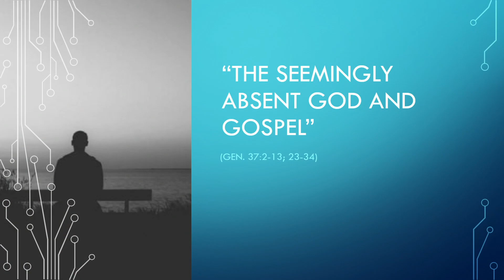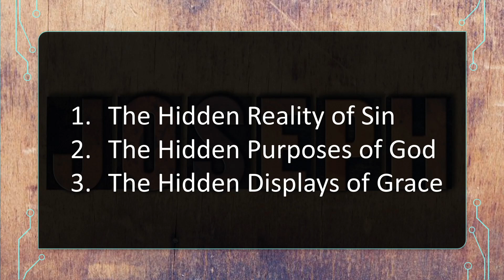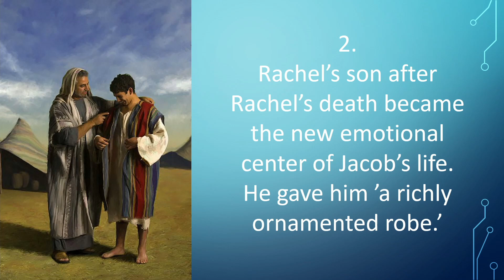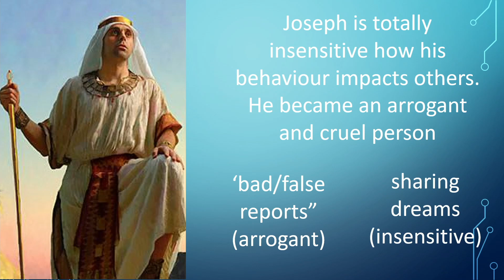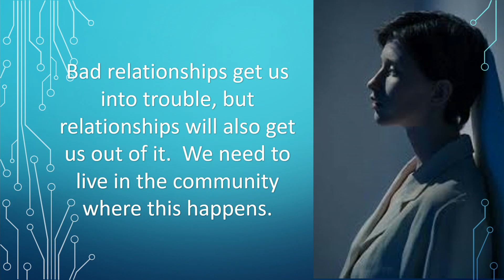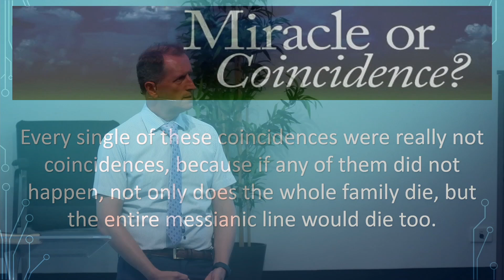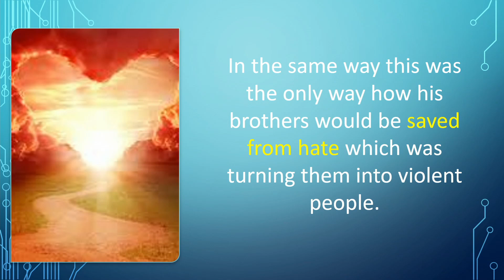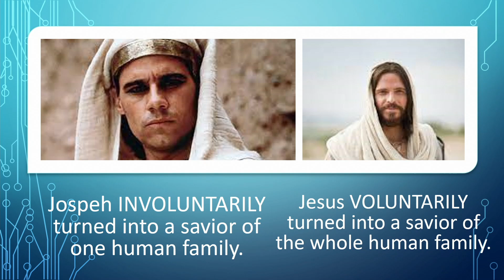The Seeming Absence of God and Gospel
On 31/08/2024 Pr Zeny Vidacak presented The Seeming Absence of God and Gospel

I believe both believers and non-believers have a problem with what I term, 'the seeming' absence of God.  Non-believers would say, 'Where is your God when this terrible thing happened.'  Believers in turn find themselves not only trying to defend God but also grappling with the same issue at a personal level.  In this message we are going to grapple with this issue while looking at the example of Joseph from the Old Testament.

There are three things we are going to look at specifically:
The Hidden Reality of Sin,
The Hidden Purposes of God
and The Hidden Displays of God's Grace.